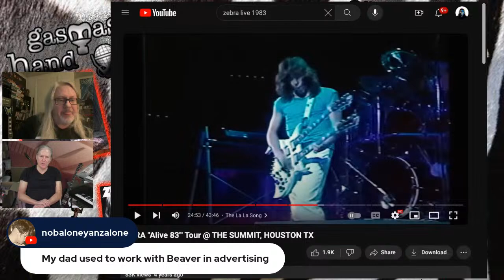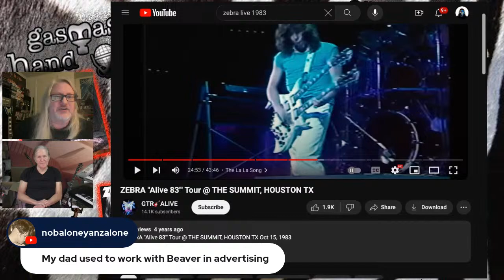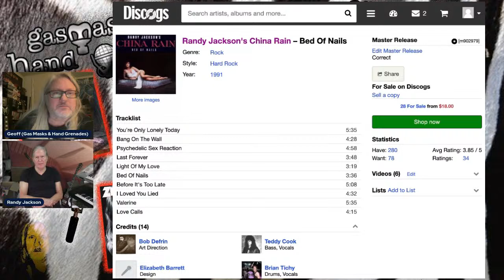Randy Jackson: Zebra/Randy Jackson's China Rain/The Sign on The Interview Series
I will be joined by yet another big time guitar hero of mine on Tuesday 1/23/24 @ 1:00 PM EST as Randy Jackson from Zebra (also Hard Rain and The Sign) will be stopping by the Gas Masks lair. I saw Zebra open for Quiet Riot and Loverboy in the Summer of 1983 and then literally 40 years later got to see them in November of 2023 and it was mind-blowing to finally close that circle and have a second opportunity to see them live again and trust me they DID NOT DISAPPOINT !!!

Gas Masks & Hand Grenades intro music by Andrew Liles, music editing by B Lustmord, Melinda W, & GK. Intro video sequences edited by Jimmy @Future Ruins YT Channel.

Gas Masks & Hand Grenades Socials :

Both the Facebook page and Instagram profile are newly branded socials so please follow/add etc

All material contained in this video is the sole copy written property of Gas Masks & Hand Grenades YT Channel 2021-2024, and shall not be used without the express written or verbal permission of the owner of this video/material.